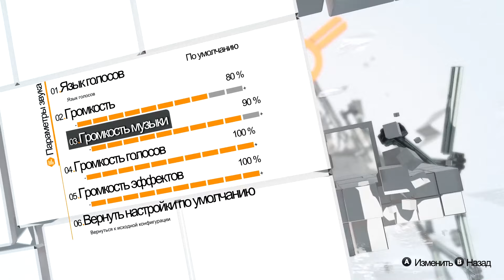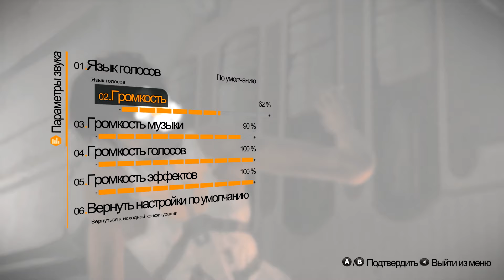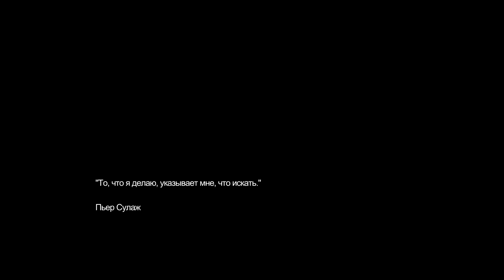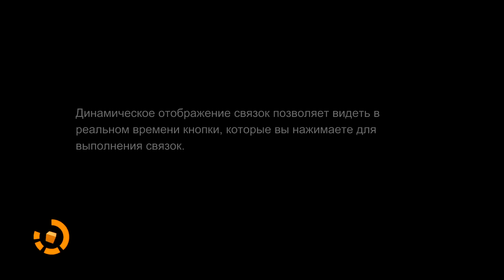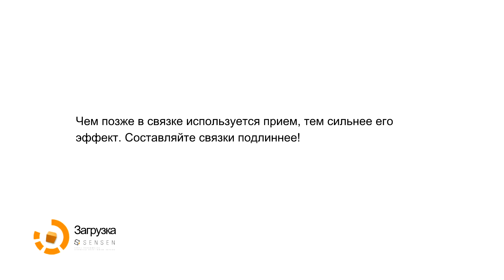В поисках ВОСПОМИНАНИЙ! REMEMBER ME #1.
Прохождение одной не особо известной игры с крутыми сеттингом, экшеном и сюжетом!